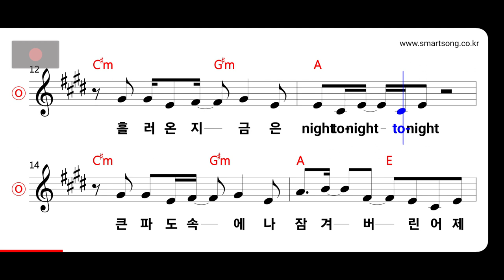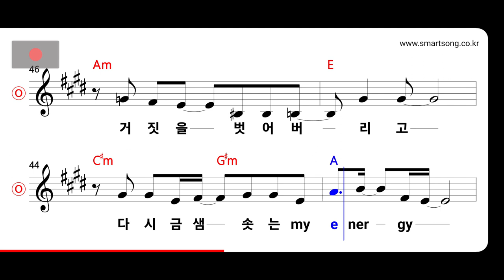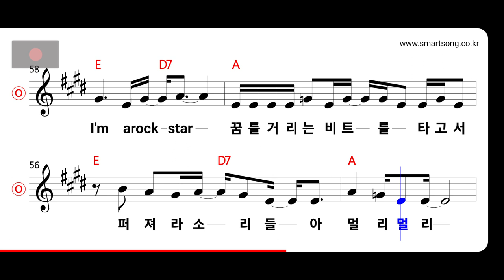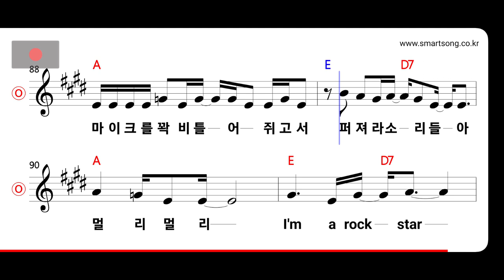마야 - Rock Star MR